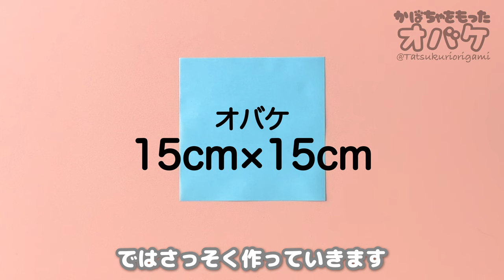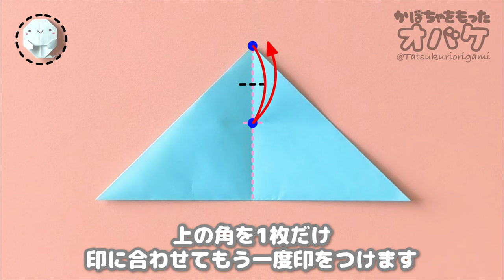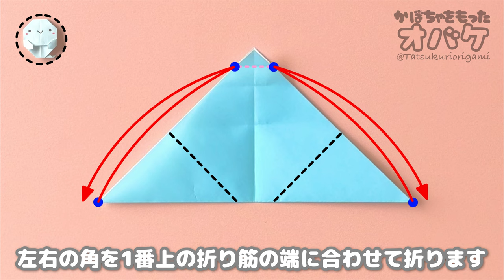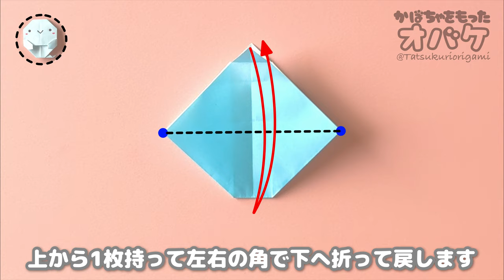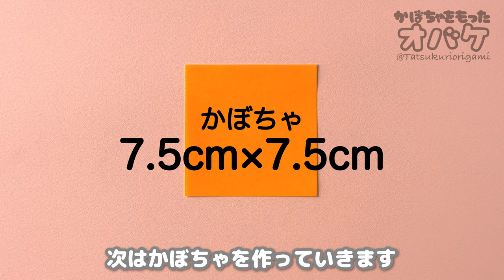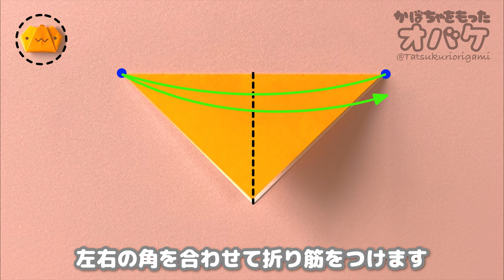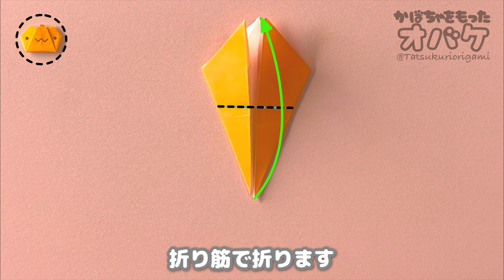【ハロウィン折り紙】かぼちゃを持ったオバケの折り方音声解説付き☆How to fold a ghost with a pumpkin in paper/たつくり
かぼちゃを手で抱えたおばけの折り方をできるだけわかりやすく説明します。
かぼちゃは別で作ってオバケに持たせています。
おばけは以前に紹介したオバケとデザインは同じですが、改良してかぼちゃを持たせれるようにしました。
かぼちゃは前回紹介した簡単なかぼちゃと同じですが、この動画でも作り方を説明します。
顔はペンで描いています。
別の動画で紹介しているキャンディー（あめ）を持たせても可愛いです。
ハロウィンにピッタリなので是非作ってみてください。

他にもたくさんの可愛い折り紙作品を紹介しています。
再生リストや下の関連動画にリンクを貼っているので、是非チェックしてみてください。

目次
おばけ　1:08
かぼちゃ　10:48

◇使うもの
折り紙
15cm×15cm＝1枚
7.5cm×7.5cm＝1枚
ペン

◇全体のできあがりサイズ
おばけ
縦×横＝約7cm×約6cm
かぼちゃ
縦×横＝約3cm×約4.5cm

◇所要時間
30～50分

お近くの書店、ネットでも買えます。

「12か月のおりがみ」発売中

アマゾン

「女の子おりがみ」発売中

I will explain as clearly as possible how to fold a ghost holding a pumpkin in his hands.
The pumpkin is made separately and given to the ghost.
The ghost has the same design as the ghost introduced earlier, but we have improved it so that it can hold a pumpkin.
The pumpkin is the same as the simple pumpkin introduced last time, but this video also explains how to make it.
The face is drawn with a pen.
It's also cute to hold the candy introduced in another video.
It's perfect for Halloween, so please try to make it.

There are many other cute origami works on offer.
I've linked to the playlist and related videos below, so be sure to check them out.

◇ What to use
origami
15 cm × 15 cm = 1 sheet
7.5 cm × 7.5 cm = 1 sheet
pen

◇ Overall finished size
ghost
Length × width = about 7 cm× about 6 cm
squash
Length × width = about 3 cm× about 4.5 cm

◇ Time required
30~50 minutes